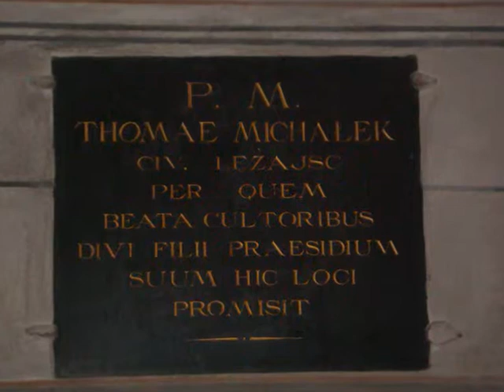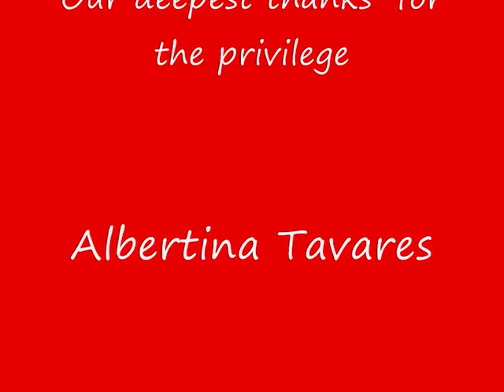Bernardine Order Monastery and Church Complex, Lezajsk, Poland